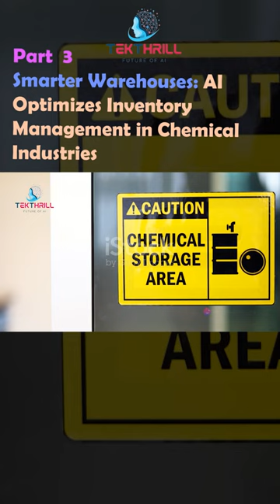Smarter Warehouses: AI Optimizes Inventory Management in Chemical Industries! Part 8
Introduction: Briefly introduce the complexities of managing chemical inventories, emphasizing the need for accurate tracking, optimized storage, and waste reduction.

Challenges of Traditional Inventory Management:

Manual data entry and tracking: Manual processes are prone to errors and inconsistencies, leading to inaccurate inventory data.
Inefficient storage allocation: Traditional methods might not effectively utilize storage space, leading to wasted space and potential safety hazards.
Difficulties in forecasting demand: Inaccurate demand forecasting can result in stockouts or overstocking, leading to production delays and unnecessary waste.
AI Revolutionizes Inventory Management:

Real-time inventory tracking: Explain how AI-powered systems can track inventory levels in real-time, providing accurate data on chemical stock and identifying potential stockouts.
Predictive demand forecasting: Discuss how AI algorithms can analyze historical data, sales trends, and external factors to predict future demand for chemicals, preventing stockouts and overstocking.
Optimized storage allocation: Highlight how AI can analyze chemical properties and recommend optimal storage locations based on factors like compatibility, safety regulations, and ease of access.
Benefits of AI-powered Inventory Management:

Reduced storage costs: AI optimizes space allocation, minimizing the need for additional storage facilities.
Minimized stockouts: Accurate forecasting prevents production delays caused by unexpected shortages.
Reduced waste disposal costs: AI helps prevent overstocking, minimizing the need to dispose of expired or unused chemicals.
Improved safety compliance: Real-time tracking ensures proper storage of hazardous chemicals, adhering to safety regulations.
Real-world Applications:

Automatic inventory level monitoring: Showcase how AI-powered systems can utilize sensors and barcode scanners to track chemical usage and automatically trigger reorders when stock falls below a certain threshold.
Predictive maintenance for storage facilities: Discuss how AI can analyze sensor data to predict potential equipment failures in storage areas, preventing disruptions and ensuring the proper storage conditions for chemicals.
Chemical compatibility analysis: Highlight how AI can analyze chemical properties and recommend safe storage locations to prevent hazardous reactions or accidents.
The Future of AI in Inventory Management:

Integration with automation systems: Discuss the potential for AI to connect with automated storage and retrieval systems for efficient movement and handling of chemicals.
Advanced data analytics for demand forecasting: Emphasize the possibility of incorporating external data sources like weather patterns and economic indicators into AI models for even more accurate demand predictions.
Sustainability focus: Highlight how AI can be used to optimize inventory management for just-in-time deliveries, reducing transportation emissions and promoting sustainable practices.

AI-powered real-time inventory tracking, predictive demand forecasting for chemicals, AI for optimized storage allocation,  reducing waste with AI in chemical inventory management,  AI-driven safety compliance in chemical storage